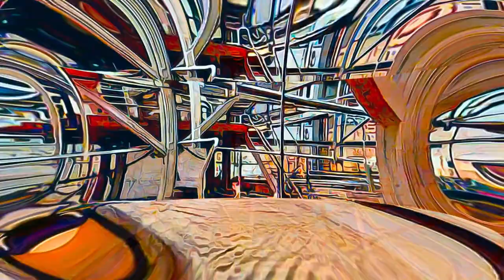United Kingdom - Cornwall and West Devon Mining Landscape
Cornwall and West Devon Mining Landscape -  United Kingdom